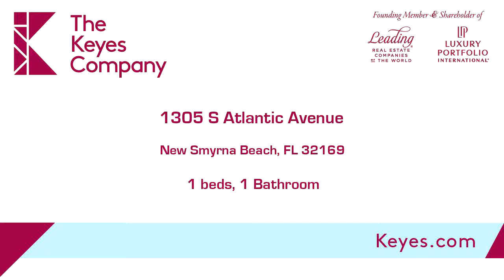Residential for rent - 1305 S Atlantic Avenue, New Smyrna Beach, FL 32169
Very clean, adorable beach side vacation rental. Walk to the beach. Close to shopping, food, and bars. 1/1 clean and tidy. Bike to Flagler, walk to shopping at Indian River Complex, and surf in the ocean! Upstairs balcony with view of ocean available when owners are not there. Outdoor shower for lower unit. Call for seasonal pricing.

Bedrooms: 1
Bathrooms: 1
Square Feet: 972
Price: $1,800

For more information about this property, please contact Jennifer Lux at or . You can also text 5333097 to 67299.